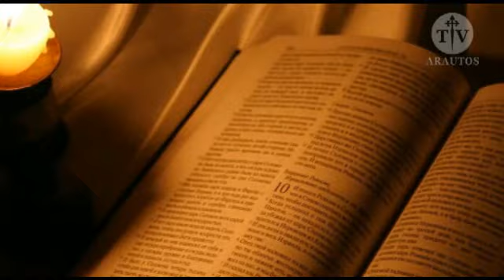Deixemos tudo nas mãos de Deus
Nos todos estamos aqui de passagem, e com todas as dificuldades que a vida apresenta, mas não devemos ter tristeza nem amarguras, desde que a alma se alegre em Deus.